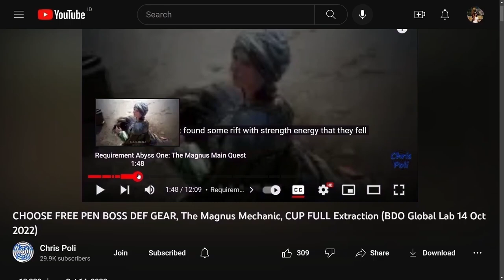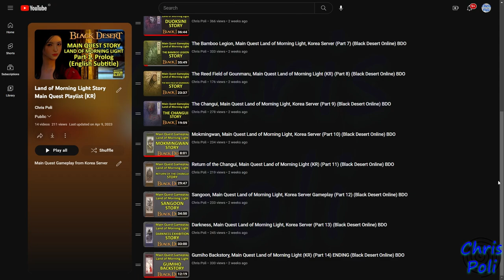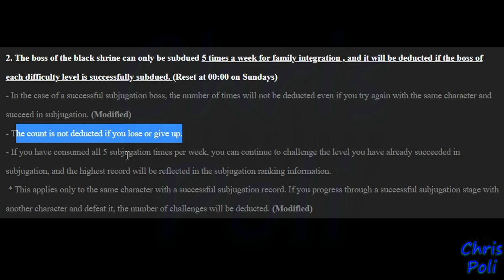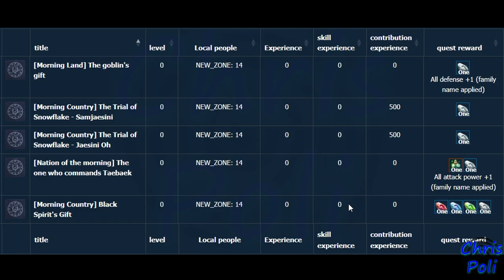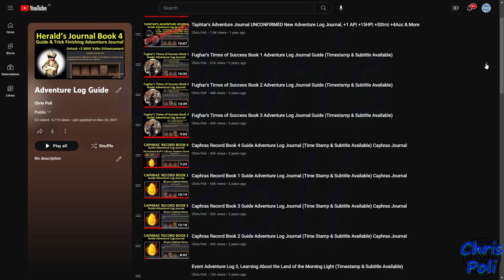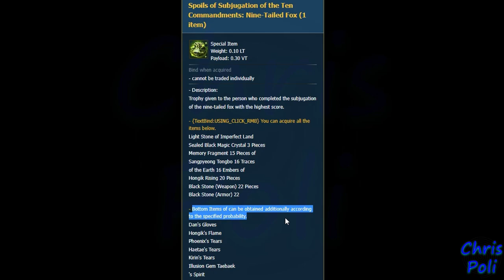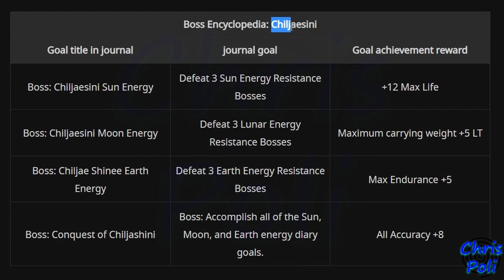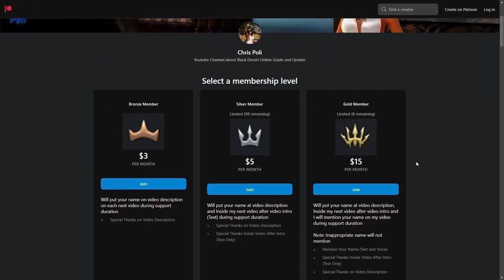Black Shrine (Boss Blitz) Guide, Land of Morning Light Boss (Black Desert Online) BDO Boss Rush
Special Thanks To:
Gold Member:
  - DubyaDude
  - JimmySnakes
  - Doki
  - Angel
  - Aeyrton
  - KiLLSTEAL
  - Bebu
  - Illyananiko
  - Deathraki
  - Devineblur
  - Grosag
  - Snoods
  - SorcShopTV
  - Cho Ttomate
  - Lana ♥ Linda
Silver Member:
  - Loafie
  - Dhoomasiani
Bronze Member:
  - Ricky
  - Alexandre
  - Art Aizen
  - Nejc Tušek
In-Active Member:
  - Transatlanticize
  - Kesshouban
  - Wammy
  - TokenR42
  - UNENDINGFEAR
  - Demonyte
  - BenNike
  - CripsGang
  - Isaac Nathanael
  - Choz
  - ThugWill Ch.
  - Homie
  - Jan-Andres Alvaro
  - KAIMANA
  - Zelusoz
  - Zacrue
  - RenegadesX
  - Clouty
  - MoonpieBDO
  - Humeri
  - MAGNUMSCHLONG
  - Henry
  - Populatus
  - SusuKentalManis
  - Dan L
  - Fandorin
  - Crowkshire
  - Firdaus
  - Tepan Gaming
  - GimontFindingGF
  - VIzsla
  - AghanimScepter
  - Remi-(AWJL)
  - Platinia
  - SkawColambia
  - Nawaf
  - SnikiBiki
  - Agis_II (NA Guild)
  - DavidJeonChuong
  - EdwardMaboLim
  - Trancestor
  - LickyCleanies
  - Soonuh
  - Puuf
  - Kinnsley
  - LeeChamp
  - Carlsenn
  - LazyLeader
  - MysticForest
  - ThePirateBeowolf
  - Charles
  - Henry
  - UpScale
  - Kenny
  - Preligrium
  - Lowch
  - Spartan (NA Guild)
  - Doughnuts
  - Ellion
  - Bumaru
  - CaptainSpock
  - Leon Muhkuh
  - Mansuru
  - Miuse
  - Ryusei
  - Mr Joiner
  - M. Owen
  - Deffmond
  - Pulv

Time Stamp:
00:00 Intro
00:13 Tips to Watch Any of Chris Poli's Video
00:35 Unlock Boss on Land of Morning Light
01:27 10 Level Boss Difficulty
01:52 Stats AP & DP Contribution
02:20 Limit Boss Encounter
03:39 Boss Rush Special Stat (90%)
04:22 Element Mechanic Explained
05:12 How to Add more Stats (AP & DP)
06:03 Reset AP & DP Stats (500K Silver)
06:12 Reset Jewel (2 Million Silver)
06:44 Comparation Full Gear Vs No Gear
07:42 How to Get "Jewel"
08:32 Tips Preparation from Chris Poli
09:15 Cannot Use Potion, & HP Recovery Recommendation
09:42 Rewards from Boss Rush Content
10:14 Boss Rush Bundle Rewards
10:57 Adventure Log Rewards (Permanent Stats)
11:51 Special Thanks for Direct Support
12:24 Support Chris Poli Channel on Patreon/KaryaKarsa/Youtube Membership
13:04 Ending
13:24 Special Thanks for My Ranger Art by Arabella Elric